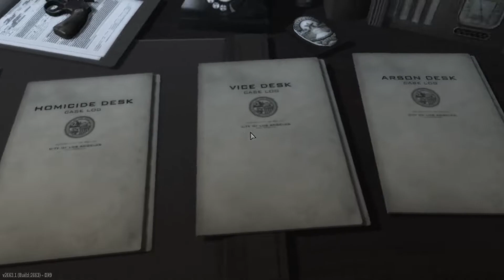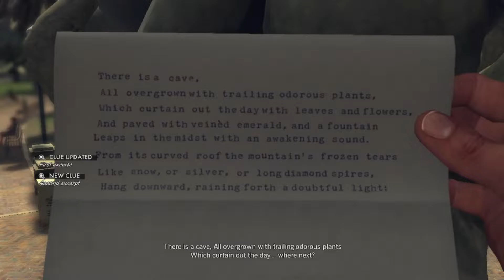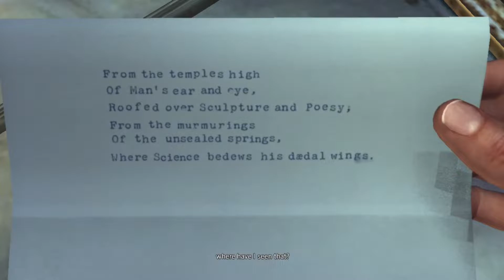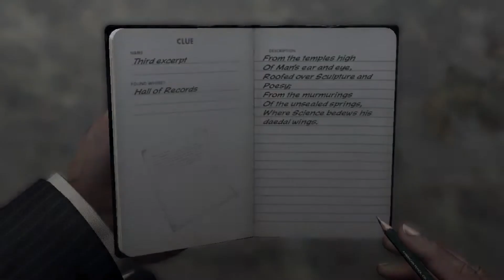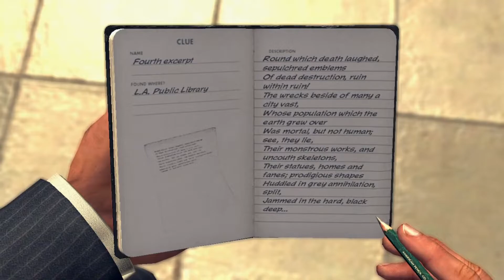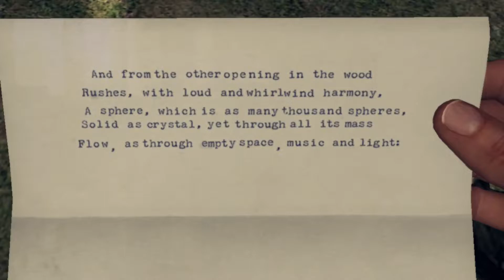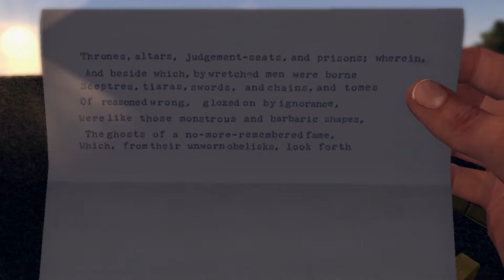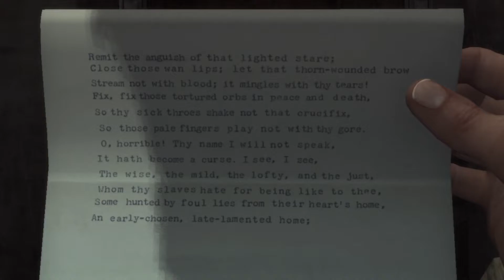The Quarter Moon Murders - LA Noire - Homicide - Part 12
"Another case broken by the Los Angeles Examiner. If this latest letter is to be believed, Elizabeth Short's killer has grown impatient waiting to be caught. He's sending the typewritten notes to taunt us, to goad us into a chase. Any fool could see that we're walking into an ambush, but we may have put five innocent men on Death Row. It's time to finish this."

L.A. Noire is a violent crime thriller that blends breathtaking action with true detective work to deliver an unprecedented interactive experience.

The Homicide Desk is a division of the Los Angeles Police Department (LAPD) in L.A. Noire. Homicide is concerned with the investigation of murders and deaths linked to foul play within the city of Los Angeles.